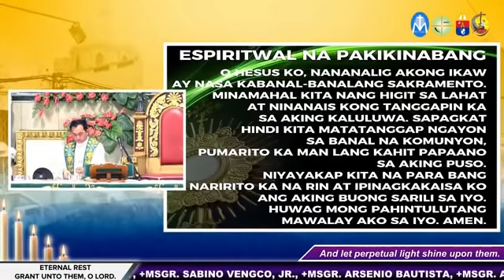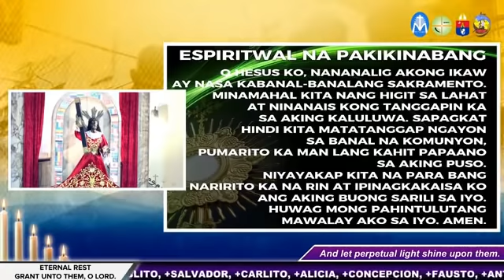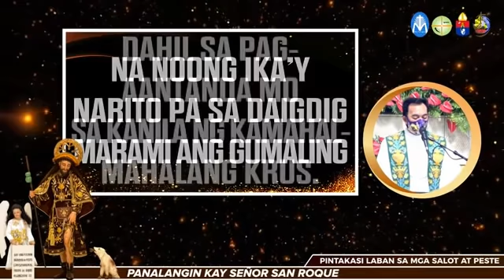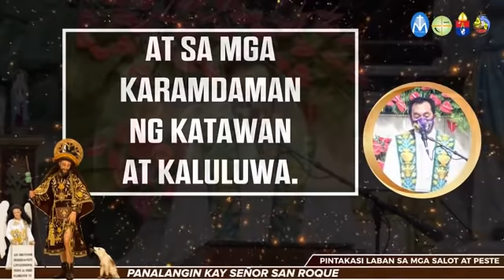17 February 2022 (Thursday) 4:00 p.m.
17 February 2022 (Thursday) 4:00 p.m.
HUWEBES ng Ika-6 na Linggo sa Karaniwang Panahon
Punong Tagapagdiwang: ✞Rev. Fr. Douglas Badong